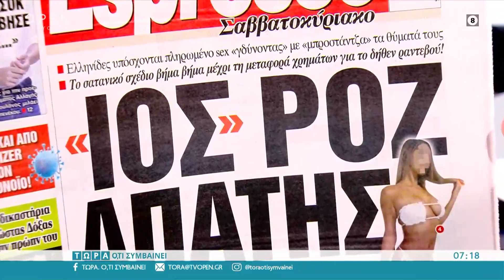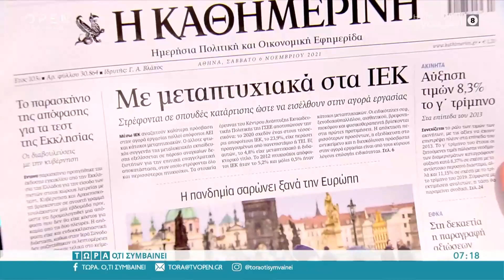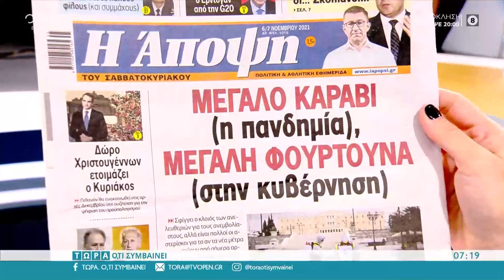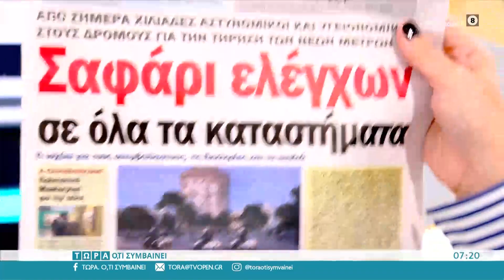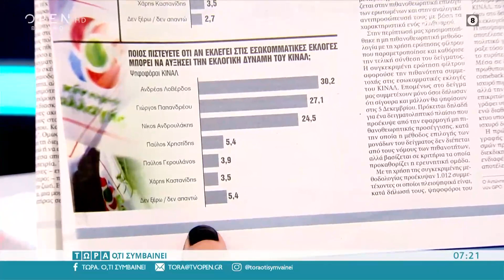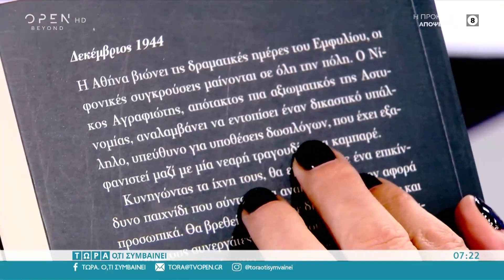Εφημερίδες 06/11/2021: Τα πρωτοσέλιδα | Τώρα ό,τι συμβαίνει 06/11/2021 | OPEN TV